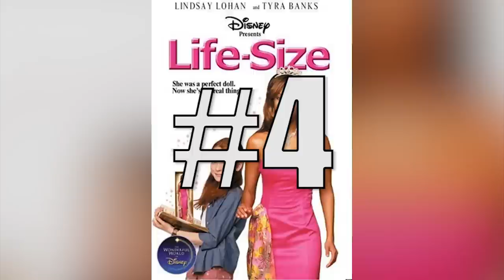10 Lindsay Lohan Movies Ranked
Lindsay Lohan – she’s a Disney kid turned beautiful disaster who we will just never lose hope in. And that’s because way before she was known as Hollywood’s wildest party girl, she was honestly was the most promising young actresses in the entertainment world, and in honor of that fact, this is Clevver’s official ranking of 10 Li-Lo flicks.

10. Scary Movie 5
9. Just My Luck
8. Liz & Dick
7. Herbie Fully Loaded
6. Prairie Home Companion
5. Georgia Rule
4. Life Size
3. Freaky Friday
2. The Parent Trap
1. Mean Girls